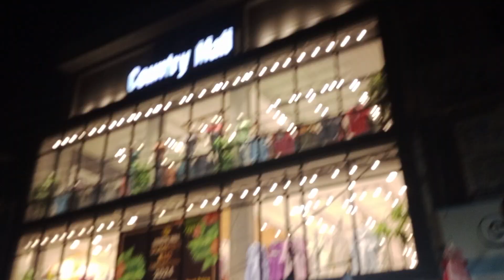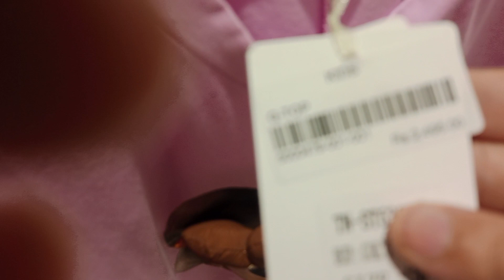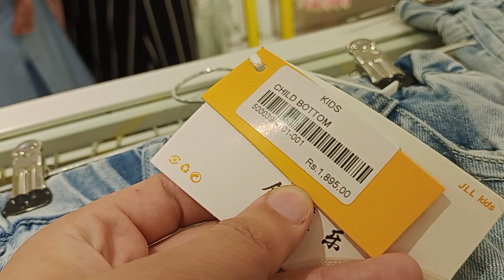Lahore biggest shopping mall country mall in Kareem black Lahore || Eid collection in country mall